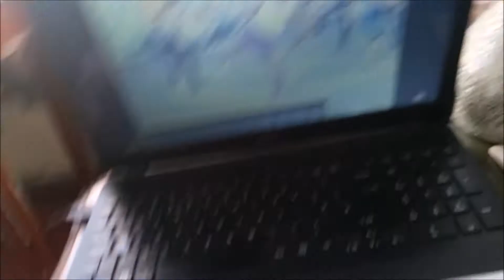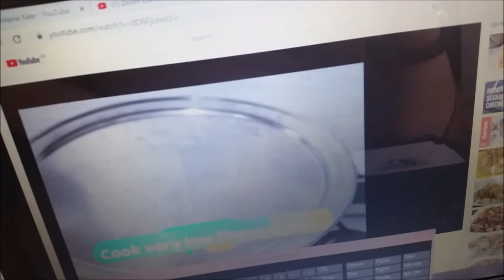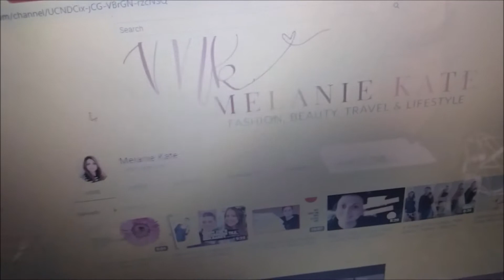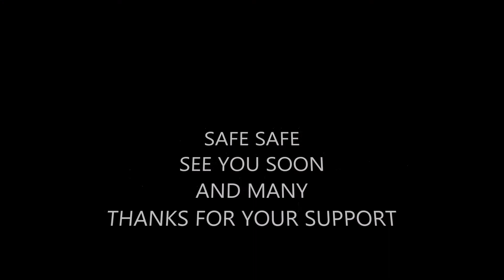VOLG & FEW SHOUT OUT'S ♥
Hi welcome to my channel.Random vlog what else is there to do.If your new to the channel hit the like sub an leave a comment so i know you visited an i will do the same.PLEASE GO CHECK OUT THE OTHER CHANNELS TO SHOW YOUR SUPPORT MANY THANK'S.
☆┌─┐　─┐☆THIS WAS FILMED A FEW WEEKS AGO.MY VIDS ARE ALL PRE RECORED